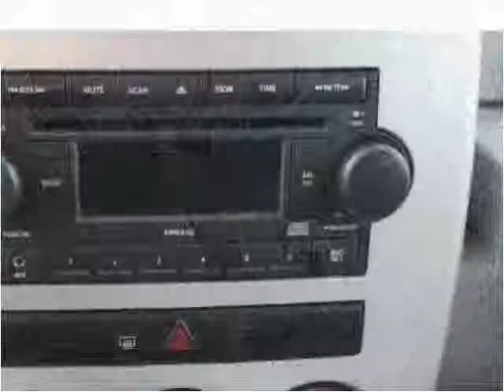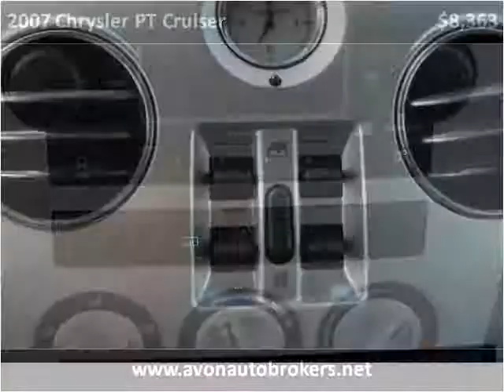2007 Chrysler PT Cruiser Used Cars Avon MA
This 2007 Chrysler PT Cruiser is available from Avon Auto Brokers.